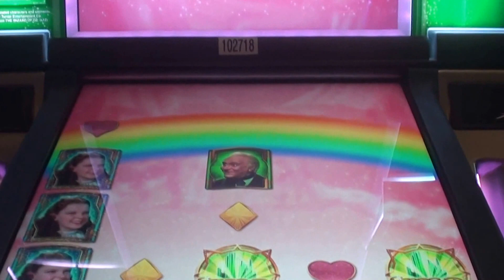Emerald City Slot Machine BIG WIN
at the Planet HollyWood Casino in Las Vegas!